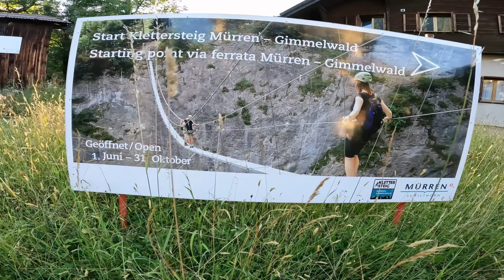Klettersteig Mürren 1645m 31 07 2022